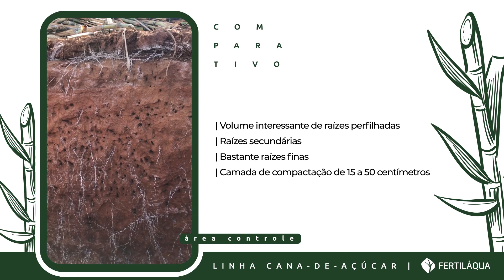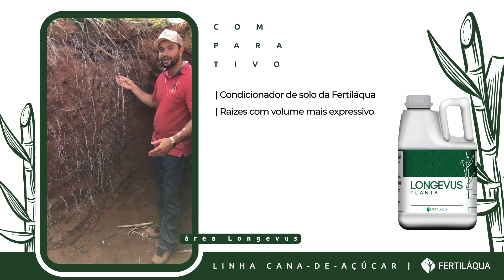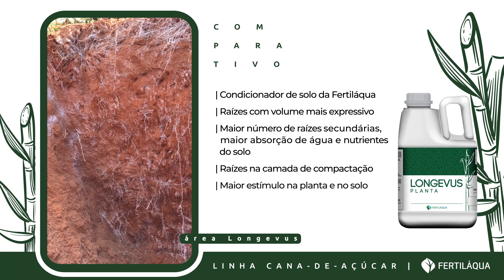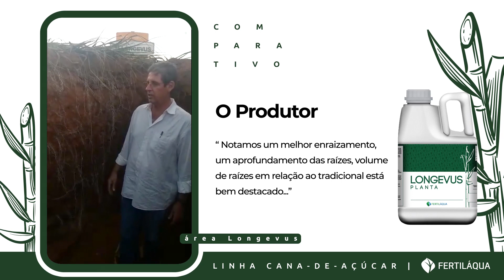Resultado Fazenda Belo Horizonte - Cana-de-açúcar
A Fazenda Belo Horizonte utilizou a tecnologia Fertiláqua para Cana-de-açúcar e o canavial apresentou diferenças expressivas entre a Fertiláqua e o padrão produtor. Confira no vídeo.